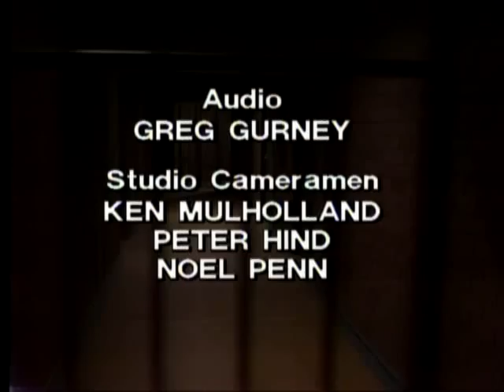Prisoner: Cell Block H - Episode 137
111 Hits/111 Greats air date: 23rd May, 2014.

"Prisoner: Cell Block H" "Episode 137" "Ep137" "Ep0137" "Complete Episode" "Complete Episodes" "Full Episode" "Full Episodes" "Bea Smith" "Val Lehman" "Judy Bryant" "Betty Bobbitt" "Lizzie Birdsworth" "Sheila Florance" "Doreen Anderson" "Doreen Burns" "Colette Mann" "Margo Gaffney" "Jane Clifton" "Kay White" "Sandy Gore" "Erica Davidson" "Patsy King" "Vera Bennett" "Fiona Spence" "Celia Stewart" "Home and Away" "Home & Away" "Jim Fletcher" "Fletch the Letch" "Gerard Maguire" "Agnes Forster" "Lois Ramsay" "1980" "Season 2" "Season 02" "Season 002" "111 Hits" "Foxtel" "Wentworth" "Wentworth Prison" "Wentworth Detention Centre" "Oz" "Dangerous Women" "Caged Women" "Bad Girls" "Orange is the New Black" "Caged Women" "Dangerous Women" "Australia" "Australian" "Aussie" "Soap Opera" "Drama" "PrisonerCellBlockH95" "Prison Drama" "Jail" "Gaol" "TV Show" "TV Series" "Television Show" "Crime Show"